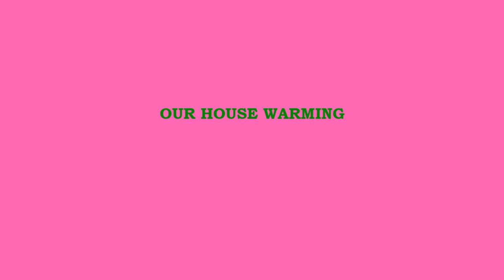Our house warming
Hi viewers,
Please watch our new rented house warming in this video.